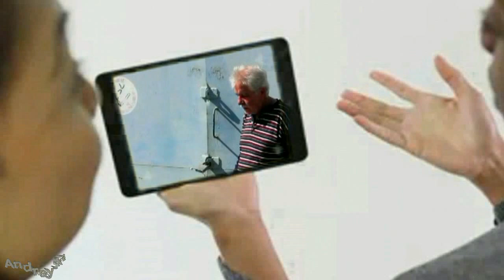Опять мы вместе - авт. Андрей Новосёлов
Это наверно чудо
И мы как прежде с тобой вдвоём
Верю, что так и будет
Так будет вечно, пока живём